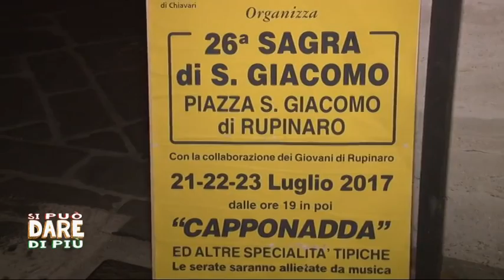Si può dare di più - Bagnun a Riva Trigoso e Capponada a Rupinaro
25-07-17 - A due sagre di particolare successo, protagoniste dell'appena trascorso fine settimana, è dedica la puntata di Si può dare di più che racconta il Bagnun a Riva Trigoso e la Capponada nel quartiere di Rupinaro a Chiavari